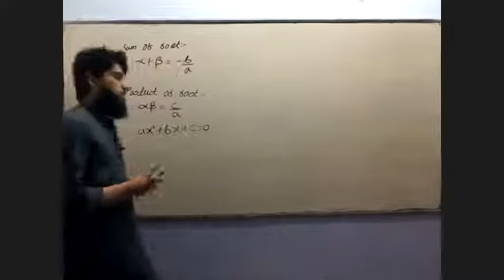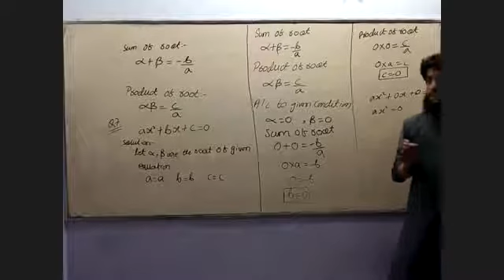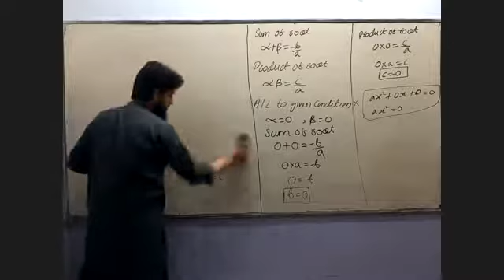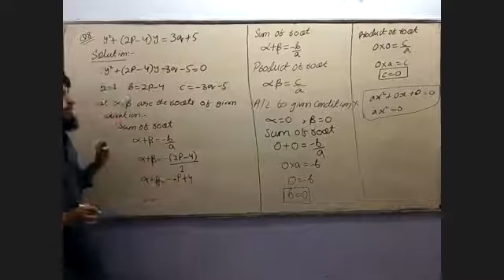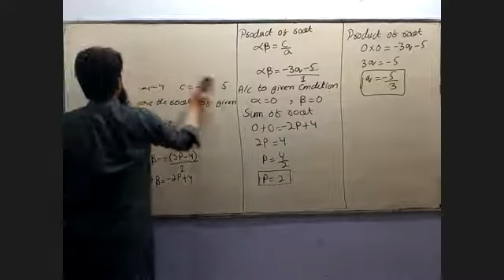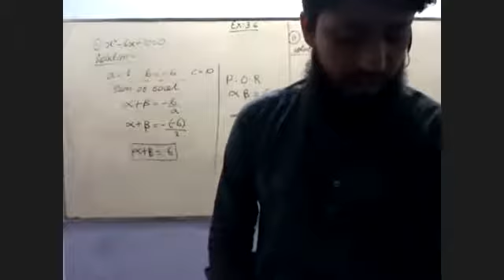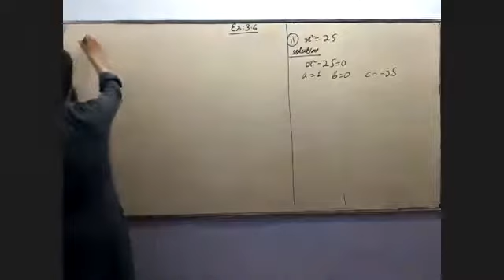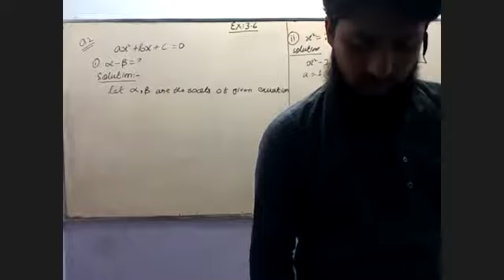XI-Mathematics Lecture 15 | By Sir Shayan Ahmed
By Sir Shayan Ahmed...